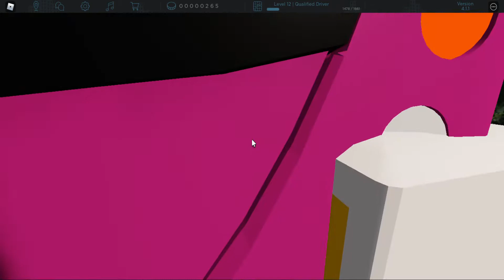X99: Canterbury Bus Stn - Canterbury Seafront via Tunnels I Canterbury & District Bus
Hi peeps

Today, after I'm back from Berlin, we're driving the Line X99 in Canterbury.
Wanna meet with other Hondaru TV followers?